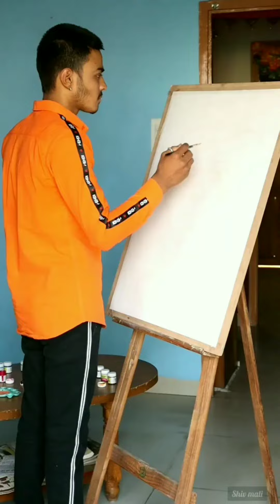Bhagat singh painting ll Shiv Mali ll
Artist:- Shiv Mali

Follow My all id's  👇

1👇Facebook account
         Shiv mali
2👇Twitter account
4Instagram main id
5👇you tube channel link
   Artist shiv mali